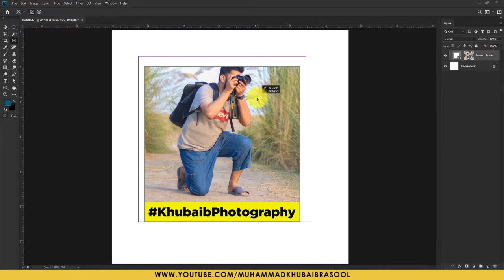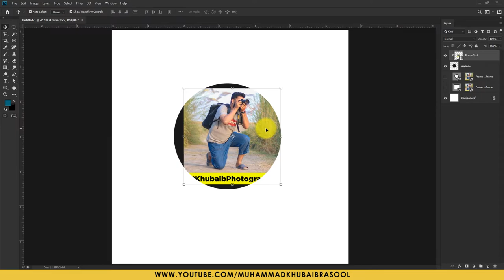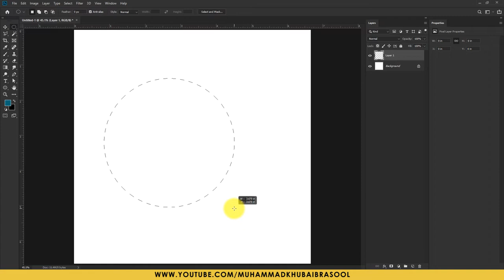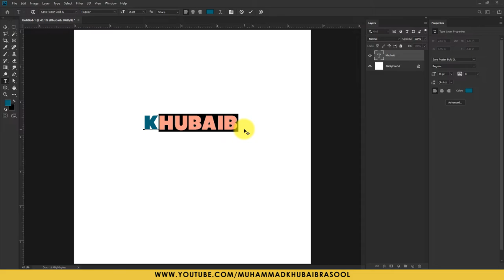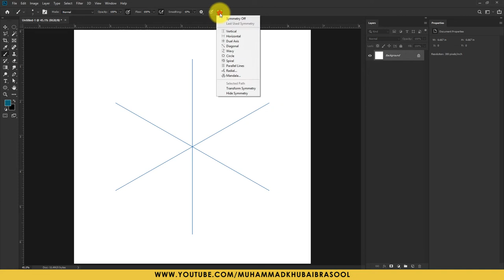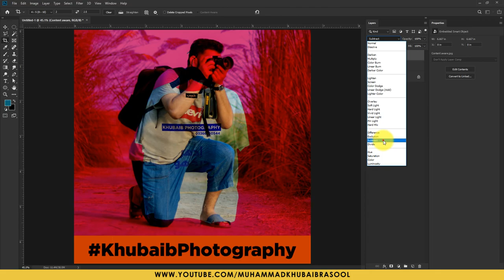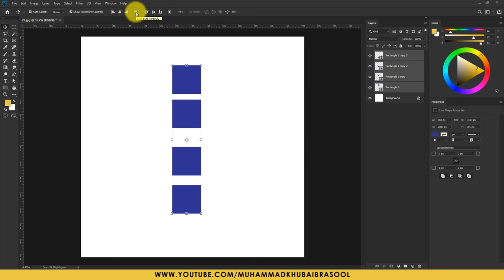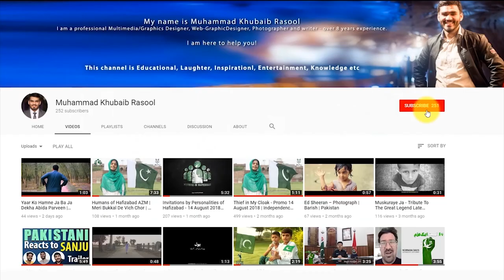Adobe Photoshop CC 2019 New Features & Updates Tutorial [Urdu] [Hindi]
Adobe Finally Released the Latest Photoshop CC 2019.

Adobe Photoshop CC 2019 New Features

Frame Tool
Content-Aware Fill
Undo/Redo
Reference Point
Text Preview
Edit Text With Double Click
Long Layer Names
Symmetry mode
Math
Live Blend Mode Preview
Lock Workspace
Transform Proportionally
Thumbnail Preview
Auto Commit
Fast Selection
Distribute Spacing
Color Wheel